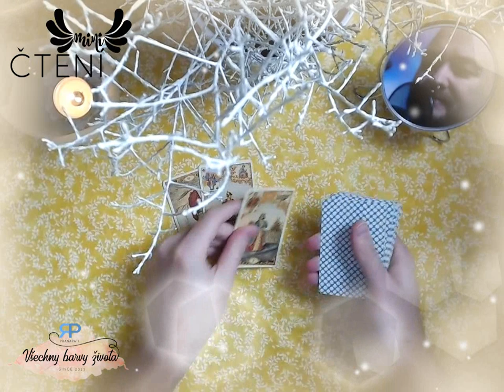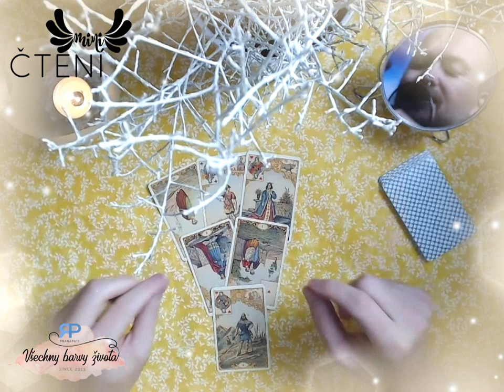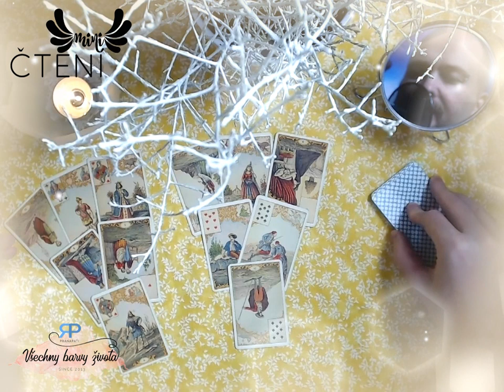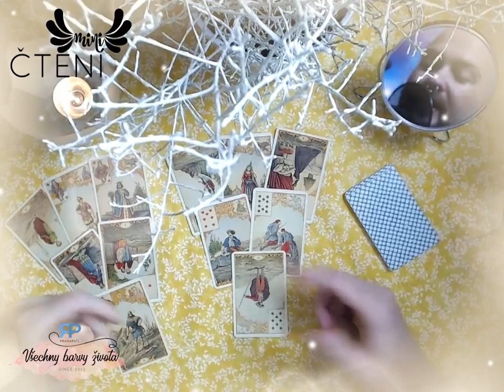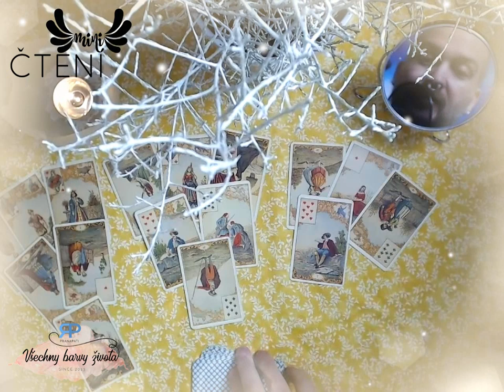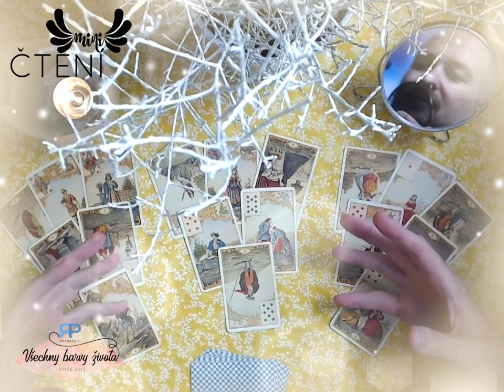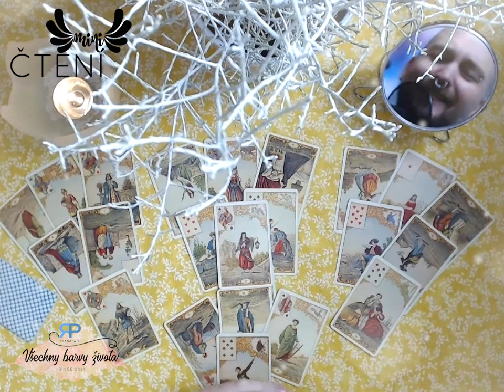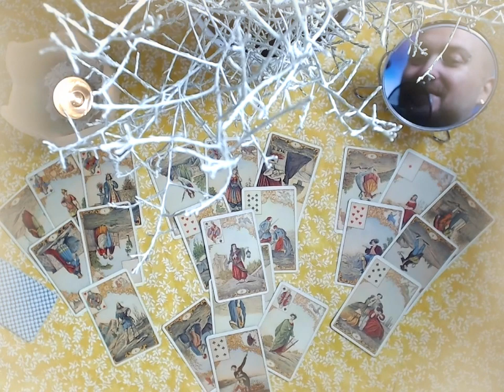Miničtení #4.5 - vykládání karet na záležitost, o které chcete rozhodnout (NADČASOVÝ VÝKLAD)